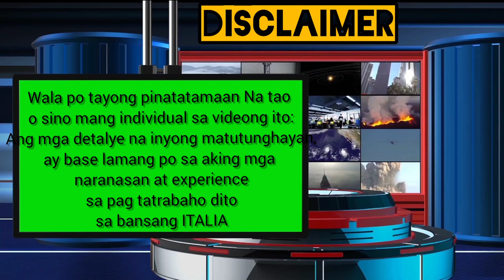VLOG#22: ANG MAKATOTOHANANG SWELDO SA ITALY.ORDINARYONG..MANG GAGAWA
Based on my own experience..sahod n mag papatunay na hindi lahat ng ofw sa italy ay malaki ang sinasahod